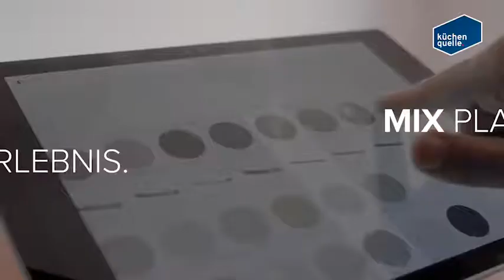Die küchenquelle Zuhauseplanung mit Mixed Reality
Noch vor der Kaufentscheidung die Küche zuhause erleben: Die MR-Brille projiziert ein Hologramm der geplanten Küche in den Raum. Änderungen können in Echtzeit am Tablet vorgenommen und in die MR-Brille eingespielt werden. So sieht man genau, wie sich der neue Küchen(t)raum ins Zuhause einfügt.